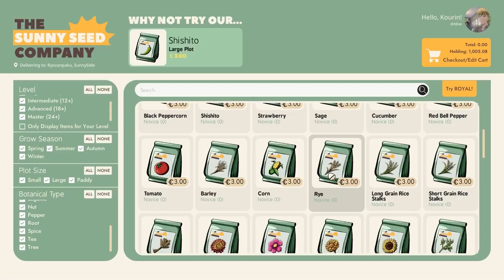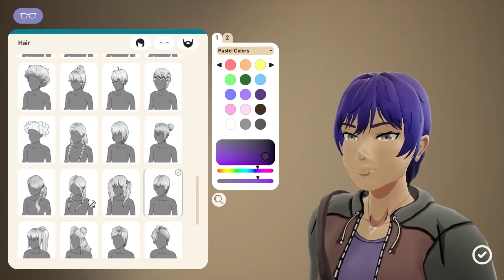SunnySide - Release Date Announcement (2024.04.11)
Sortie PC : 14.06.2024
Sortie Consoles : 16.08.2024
Plateforme : PS5, Xbox Series, PC
Dev : RainyGames
Edit : Merge Games